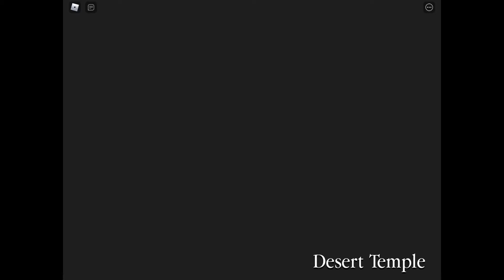ROBLOX Dungeon Quest Duos EP 1| We Are Decent!!!